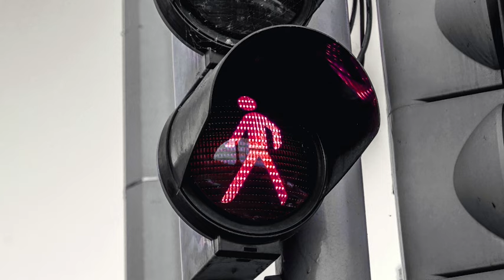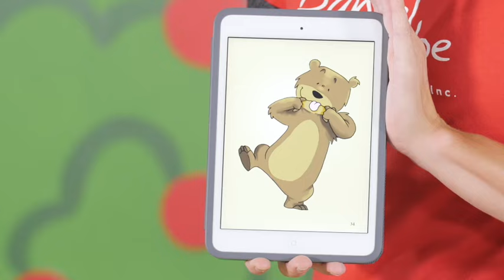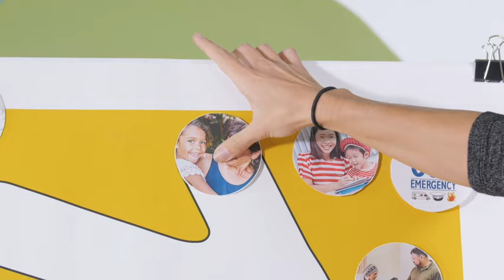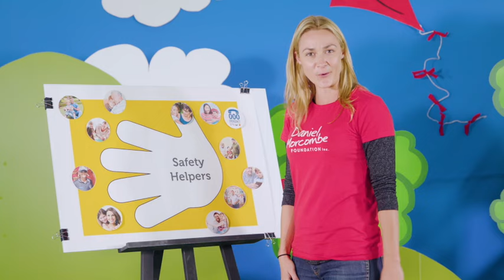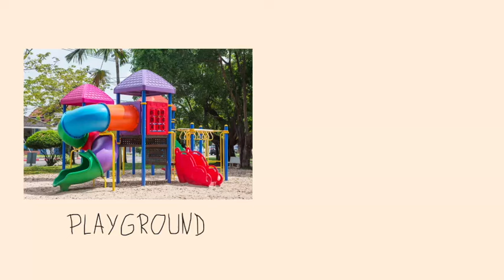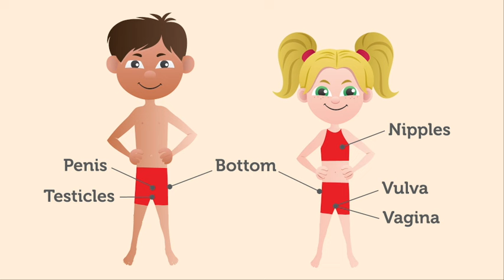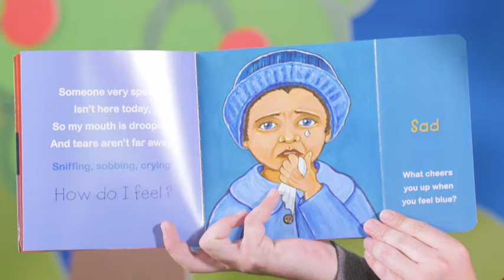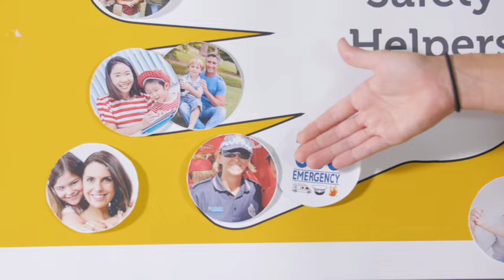ABCSL 2018 - Safety School - Personal safety strategies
The lesson will teach personal safety strategies for children 3 to 8 years, it is fun and interactive.

There are lesson guides and activities available on our to complete with the lesson. Please download the prior to watching.